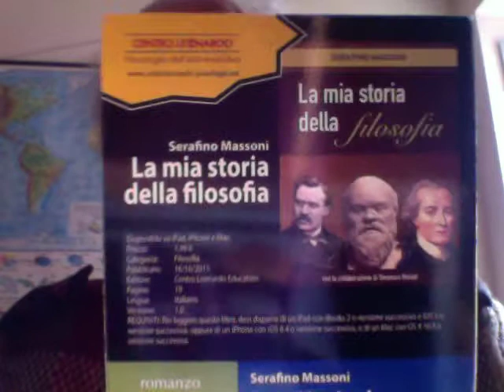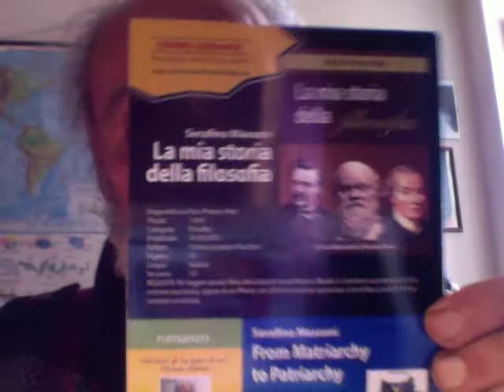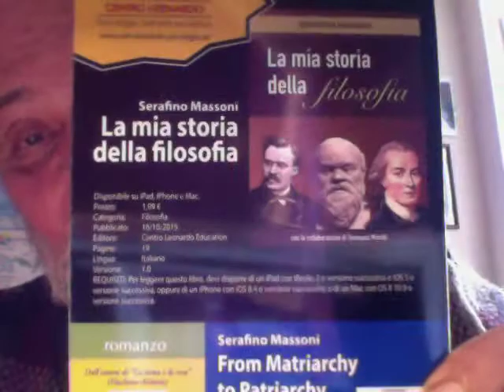SPIRITO MATERIA QUOZIENTE INTELLETTUALE